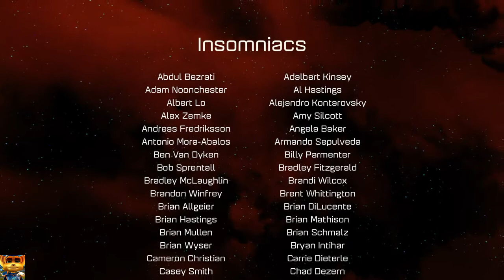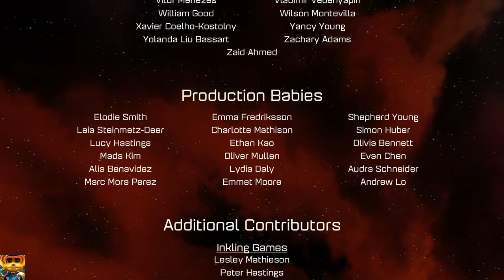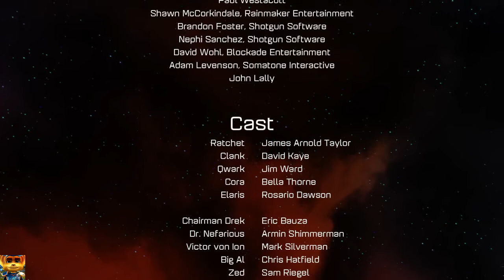Ratchet & Clank (Ending)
Final Part of Ratchet & Clank. i hope you enjoy the video, if you do please hit the like button, subscribe and click the notification bell so you don't miss out on future content.